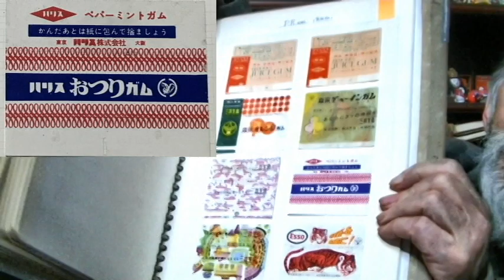【古銭？】昭和に使われた、１円玉の代用品おつりガムに迫れ！！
00:00:00​　こづち先生が出版された本の話
00:05:14　１円玉の代用品、おつりガムについて…世界にもたくさんある！？
00:08:03　これが、おつりガムの包み紙だ！！２５０万以上市場に出回った！？
00:11:54　いずれ本を出版したい！！協力お願いします。
　こづち先生は様々な本を出版されていますが、今回はおつりガムについて説明したいと思います。本も出版したいと関挙げていますので、要望や気が向きましたらメンバー登録してくれると励みになります。